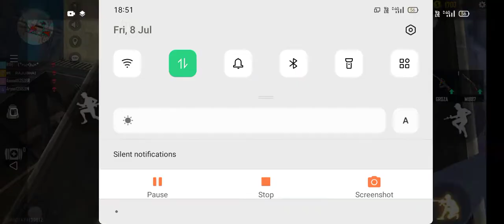bolo live bolo